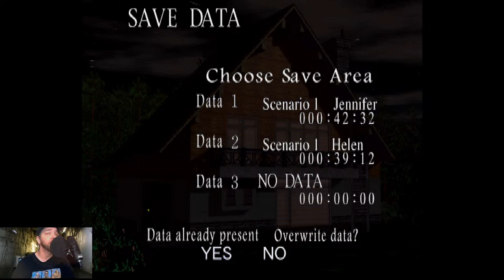Sewer Deep Dive - Clock Tower, Play Thru Pt. 3